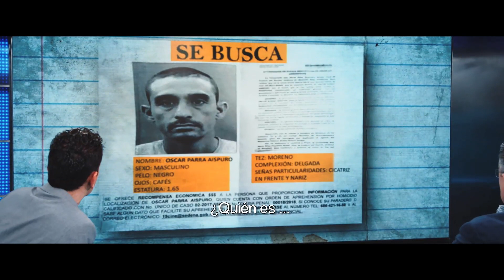Planet On 2019 Sea of Shadows (S.O.S Vaquita Marina)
Acompaña a un grupo de científicos, activistas e investigadores encubiertos en su lucha contra traficantes para detener la desaparición de la Vaquita Marina, una especie amenazada por la pesca ilegal del pez Totoaba en el mar de Cortez en México.